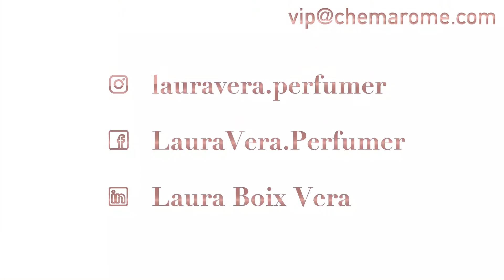01 Bosque Zaninelli | avaliação olfativa 🇧🇷